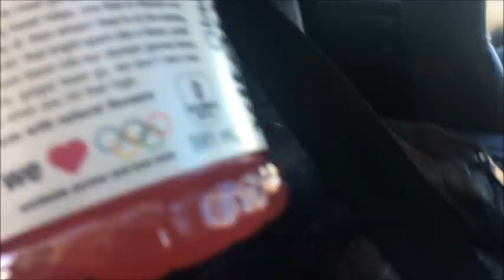Morning routine work day vs day off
hello!

i hope you enjoy my work day vs my day off. i am a dietary aid which some days is fun and others are debatable. i work 6:45am to 3:15pm and then my late shifts are 10:30am to 7:00 pm (19:00). its a long day depending on what day and how many people there are to feed that day. it can be busy but also very quiet it just depeneds on the day. not one day is the same.

on the farm during the summer is slower as animals can be put out on grass, were as during the winter we are feeding twice in a day (morning and night). plus we have to put out hay and other things. a winter routine will be coming this year as well.